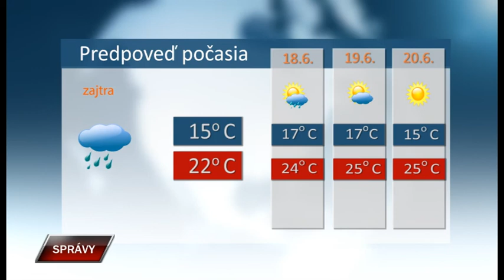Spravy 16 6 2020